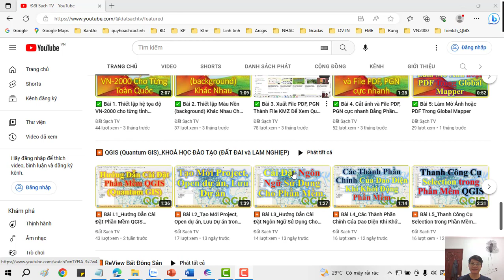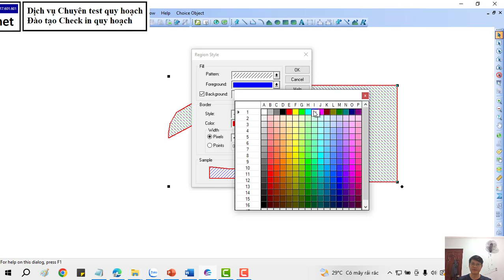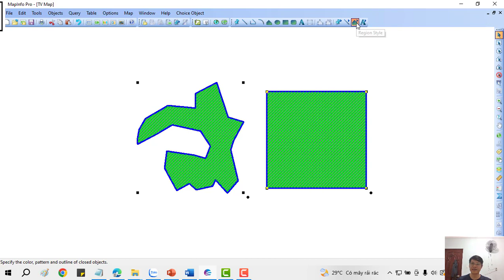👉 Bài IV.33_Chỉnh Sửa Hiện Thị Đối Tượng Dạng Vùng Trong Phần Mềm Mapinfor15.8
✅ KHÓA HỌC QUY HOẠCH:

1. Khóa Học Đào Tạo Kiểm Tra (Tra Cứu) Quy Hoạch Và Đầu Tư Cơ Bản
2. Khoá Học Tra Cứu Quy Hoạch Và Dịch Vụ Cấp Sổ, Xin Phép Xây Dựng, Hoàn Công
3. Khoá Học Đào Tạo Tra Cứu Quy Hoạch Bằng Phần Mềm Microstation V7/V8
4. Khoá Học Đào Tạo Tra Cứu Quy Hoạch Cơ Bản
5. Khoá Học Dịch Vụ Hỗ Trợ Cấp Sổ
6. Khóa Học Xin Phép Xây Dựng và Hoàn Công Nhà Đất
7. Khóa Học Đầu Tư Nhà Đất Cơ Bản
8. Khóa Học Quy Trình Pháp Lý Dự Án Bất Động Sản

1. AutoCAD ứng dụng trong biên vẽ hồ sơ nhà đất
2. Ứng dụng AutoCAD, máy Toàn đạc điện tử và Hệ thống định vị toàn cầu trong đo vẽ hồ sơ nhà đất
3. Ứng dụng máy Toàn đạc điện tử trong đo vẽ địa chính, địa hình và công trình
4. Ứng dụng hệ thống định vị toàn cầu trong đo vẽ địa chính, địa hình và công trình
5. Microstation ứng dụng trong biên tập bản đồ địa chính
6. Ứng dụng Microstation trong thành lập bản đồ quy hoạch sử dụng đất
7. ArcGis căn bản và Nâng Cao
8. ĐÀO TẠO KIỂM TRA VÀ CHECK IN THÔNG TIN QUY HOẠCH.
9. Ứng dụng ArcGis xây dựng và quản lý cơ sở dữ liệu đất đai.
10. Ứng dụng ArcGis trong giải phóng mặt bằng phục vụ công tác lập phương án bồi thường
11. ArcGIS nâng cao – Phân tích không gian, Tự động hóa các tác vụ với Model Builder
12. Geoserver – Từ cơ bản tới nâng cao
13. ArcGIS Pro căn bản – Chuyển đổi từ Arcmap đến ArcGIS Pro
14. Môi giới bất động sản
15. Quản lý sàn giao dịch bất động sản
16. Định giá bất động sản
17. Hồ sơ chuyển nhượng, thế chấp, cho thuê, chuyển mục đích sử dụng đất
18. Pháp lý bất động sản tổng hợp
19. Bentley Microstation (V7 & V8)căn bản và nâng cao
20. AutoCAD căn bản và nâng cao
21. Mapinfor căn bản và nâng cao
22. Khoá Đào Tạo Sử Dụng Phần Mềm QGIS trong Lâm Nghiệp (FRMS)

1. Phone và Zalo và Viber: 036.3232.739

3. Youtube: Đất Sạch TV

5. fanpage: Đất sạch TV

✅ THAM GROUP ĐỂ CẬP NHẬT THÔNG TIN QUY HOẠCH:

1. GROUP TÂY NINH CHECK QUY HOẠCH - datsach.net

2. GROUP SÀI GÒN CHECK QUY HOẠCH - datsach.net

3. GROUP BÌNH DƯƠNG CHECK QUY HOẠCH - datsach.net

4. GROUP VŨNG TÀU CHECK QUY HOẠCH  - datsach.net

5. GROUP ĐỒNG NAI CHECK QUY HOẠCH  - datsach.net

6. GROUP LONG AN CHECK QUY HOẠCH  - datsach.net

7. GROUP BÌNH THUẬN CHECK QUY HOẠCH  - datsach.net

8. GROUP ĐĂK LĂK CHECK QUY HOẠCH  - datsach.net

9. GROUP KON TUM CHECK QUY HOẠCH  - datsach.net

10. GROUP LÂM ĐỒNG CHECK QUY HOẠCH  - datsach.net

11. GROUP GIA LAI CHECK QUY HOẠCH  - datsach.net

12. GROUP BÌNH PHƯỚC CHECK QUY HOẠCH  - datsach.net

1. Nhóm Cho Tặng Bản Đồ Quy Hoạch Miễn Phí Toàn Quốc

2. Chia Sẻ Thông Tin Quy Hoạch

3. Chia Sẻ File Quy Hoạch Toàn Quốc

4. Wedsite Chia Sẻ File Quy Hoạch PDF của 63 Tỉnh Thành

5. Nhóm FB Chia Sẻ File Quy Hoạch PDF và KMZ của 63 Tỉnh Thành